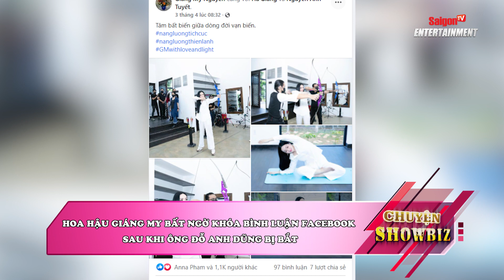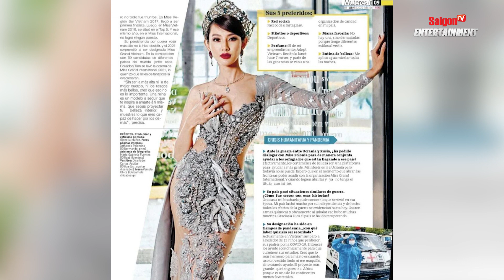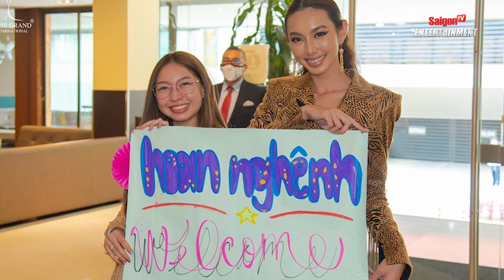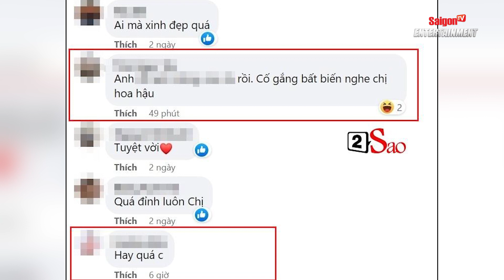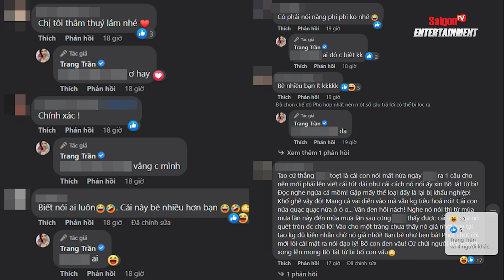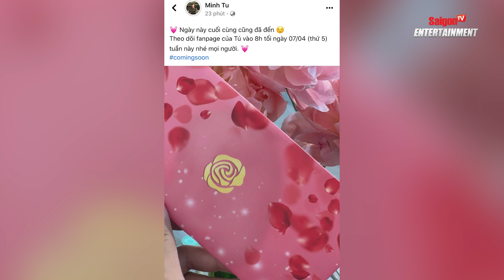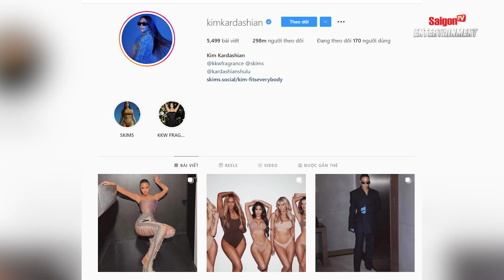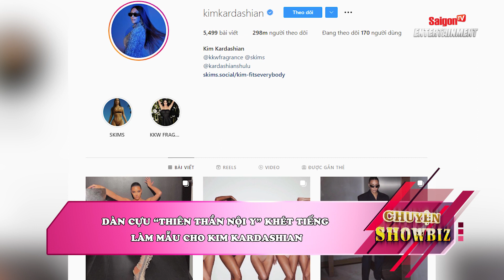Hoa hậu Giáng My bất ngờ KHÓA BÌNH LUẬN sau khi ông Đỗ Anh Dũng 'BỊ B.ẮT' | Bản tin Showbiz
Bản tin tối nay của SaigonTV Entertainment gồm những tin đáng chú ý sau:
PHẦN TIN TRONG NƯỚC
01:05 DIỄN VIÊN LÝ NHÃ KỲ SẼ TRỞ LẠI VỚI THẢM ĐỎ LIÊN HOAN PHIM “CANNES” 2022 SAU NHIỀU NĂM VẮNG BÓNG
02:40 LÝ NHÃ KỲ PHÁT HÀNH PHIM ĐÓNG CHUNG CÙNG HAN JAE SUK
04:10 CỰU DIỄN VIÊN THỦY TIÊN VÀ CON GÁI DỰ SỰ KIỆN Ở THỤY SĨ
05:30 HOA HẬU NGUYỄN THÚC THÙY TIÊN BỖNG NHIÊN XUẤT HIỆN TRÊN TRANG BÌA TẠP CHÍ COLOMBIA
06:40 HOA HẬU GIÁNG MY BẤT NGỜ KHÓA BÌNH LUẬN FACEBOOK SAU KHI ÔNG ĐỖ ANH DŨNG BỊ BẮT
08:00 NGHI VẤN TRANG TRẦN MỈA MAI PHI THANH VÂN VÌ RỚT NƯỚC MẮT KHI BÀ PHƯƠNG HẰNG VÀO TÙ
09:50 RỘ NGHI VẤN DANH CA THANH HÀ SẮP KẾT HÔN VỚI NHẠC SĨ PHƯƠNG UYÊN
10:55 MINH TÚ KHOE “THIỆP HỒNG” KHIẾN NETIZEN NGỠ NGÀNG
11:56 CỰU DIỄN VIÊN CHI BẢO TẶNG “XẾ SANG” CHO VỢ, CON
PHẦN TIN NƯỚC NGOÀI
12:54 TANG LỄ CỦA RAPPER GOONEW TẠI QUÁN BAR KHIẾN NGƯỜI HÂM MỘ SỐC NẶNG
14:31 DÀN CỰU “THIÊN THẦN NỘI Y” KHÉT TIẾNG LÀM MẪU CHO KIM KARDASHIAN